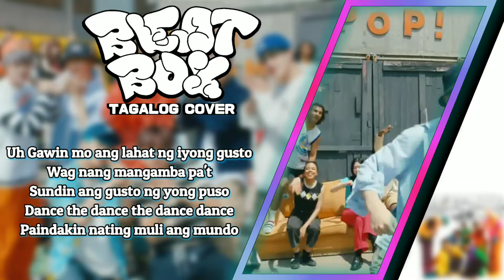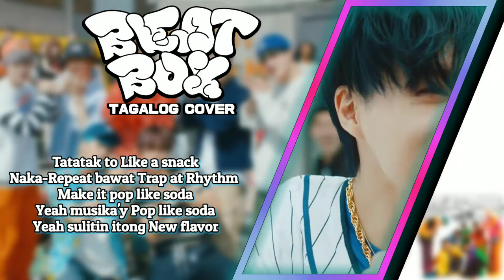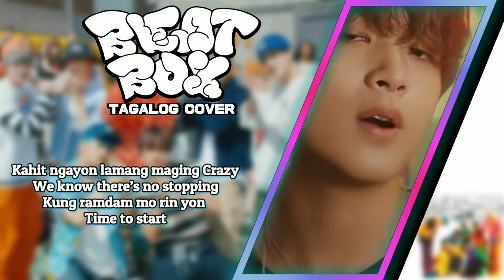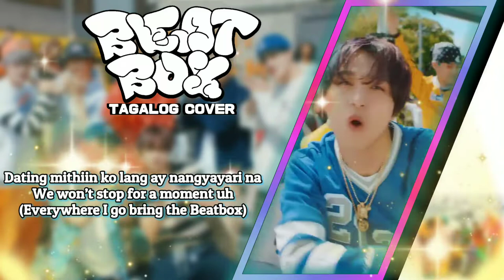NCT DREAM 엔시티 드림 'Beatbox' Tagalog Cover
yeah Isigaw ang yong Heartbeat
bum bum bum
Tayo'y Cool kid, Kick
on the drum drum drum
Sugar pop!
I got some some some
Makisabay na
Like a morning call

uh Gawin mo ang lahat ng iyong gusto
Wag nang mangamba pa't
Sundin ang gusto ng yong puso
Dance the dance the dance dance
Paindakin nating muli ang mundo

Watch me
ooh 24/7 ay di pa sapat
Pakinggan
Natin ang kantang to, Put it on replay

yeah Kumpas ng tugtog ay lakasan
(yeah yeah)
Make a Beatbox box isigaw
(yeah yeah)
At ibigay ang yong makakaya
Everywhere I go bring the Beatbox

yeah Sumabay lang sa ating Flow
(yeah yeah)
(yeah yeah)
Ang boses mong dala ay musika

Kakaiba ang kantang to Boom boom boom
Pakingga't maaadik ka Yum yum yum
Sayong memorya'y mag [JM/HC] Ring ring ring lagi
Hanggang sa mapakanta ka [JM/HC] kaya Listen up

[CH/JS] Tatatak to Like a snack
[CH/JS] Naka Repeat bawat Trap
[CH/JS] at Rhythm Make it pop like soda
[CH/JS] yeah musika'y Pop like soda
[JN/All] yeah sulitin itong New flavor

Watch me
(ooh Just watch me)
At sumunod sa'kin
(Wag mangamba)
Tignan mo kit san ang kantang to'y naka Replay

Kahit ngayon lamang maging Crazy
We know there’s no stopping
Kung ramdam mo rin yon Time to start
Ang bagong yugto, sisimulan ng boses ko
Patungo sa buong World
Sumabay na baby right now

(yeah yeah)
(yeah yeah)
(Atin ang kantang to)

Ang himig nating lahat ngayon dito
Ay musikang para sating lahat
Dating mithiin ko lang ay nangyayari na
We won’t stop for a moment uh

NCT DREAM's 2nd album repackage "Beatbox" is out!

[Tracklist]
01 Beatbox
02 Fire Alarm
03 버퍼링 (Glitch Mode)
04 Arcade
05 마지막 인사 (To My First)
06 너를 위한 단어 (It’s Yours)
07 잘 자 (Teddy Bear)
08 Sorry, Heart
09 Replay (내일 봐)
10 Saturday Drip
11 Better Than Gold (지금)
12 미니카 (Drive)
13 북극성 (Never Goodbye)
14 Rewind
15 별 밤 (On the way)